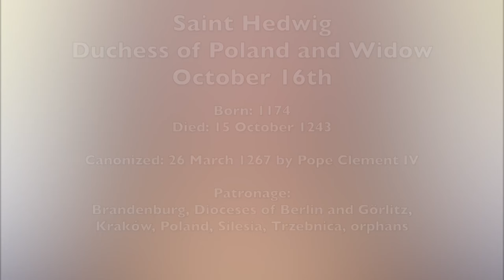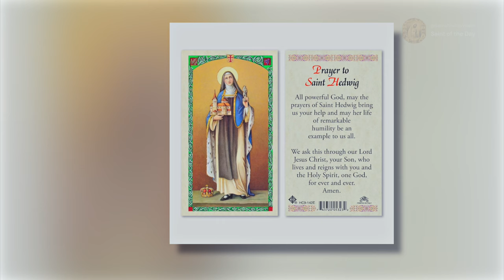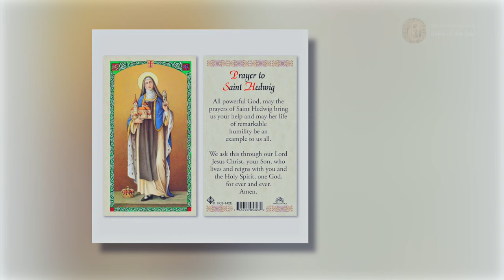Saint Hedwig, Dutches of Poland and Widow - October 16th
Born: 1174
Died: 15 October 1243

Canonized: 26 March 1267 by Pope Clement IV

Patronage:
Brandenburg, Dioceses of Berlin and Görlitz,
Kraków, Poland, Silesia, Trzebnica, orphans

Lives Of The Saints: St. Hedwige. Saint Margaret Mary Alacoque. (n.d.).